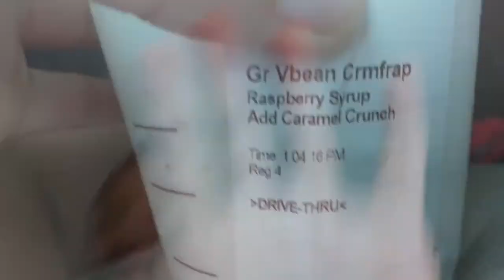Vacation Vlog/ Indiana/Trying Juicy Crab!/Electric scooters/Water Fun/ Etc *Must Watch***